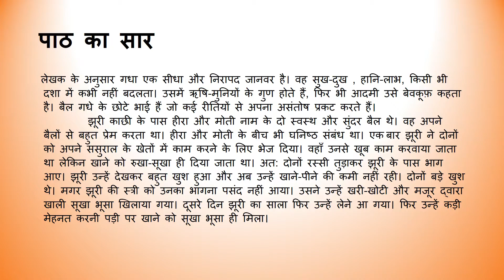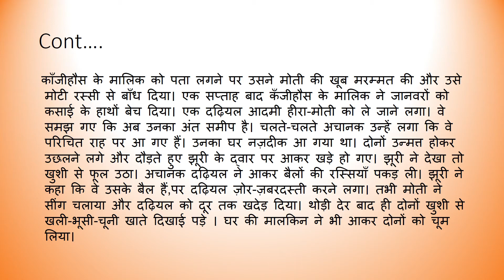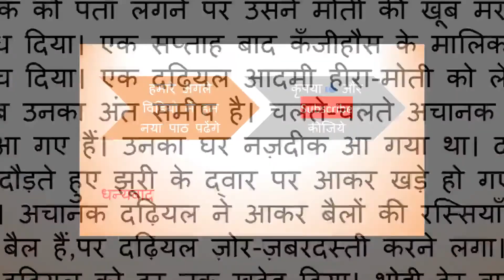CBSE Class 9 Hindi chapter दो बैलों की कथा by प्रेमचंद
Hello students. Today we cover the Hindi chapter दो बैलों की कथा by प्रेमचंद. We hope you understood the lesson. All the Best ;)